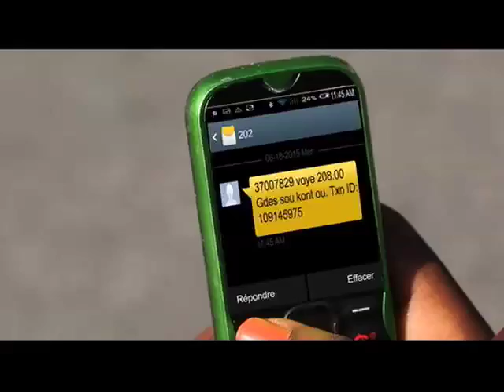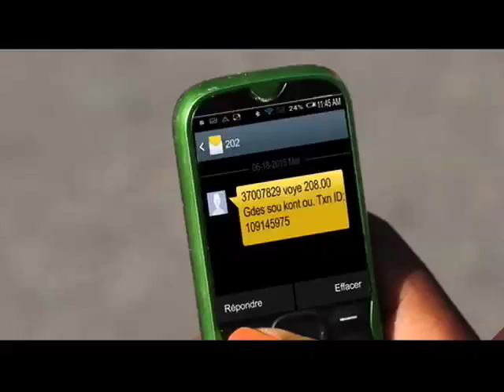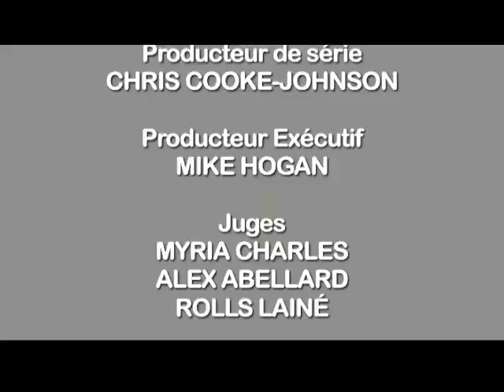Digicel Star of stars LIVE SHOW 4